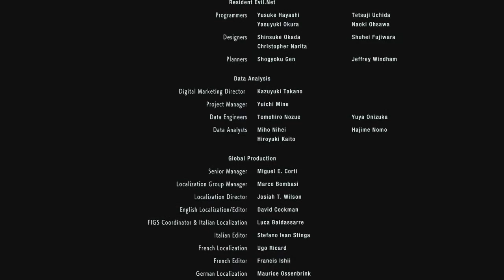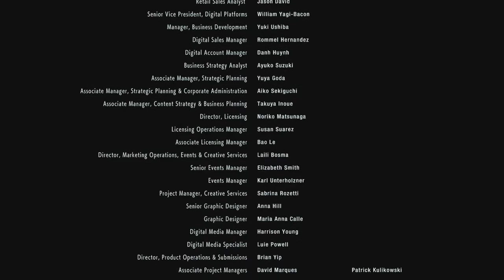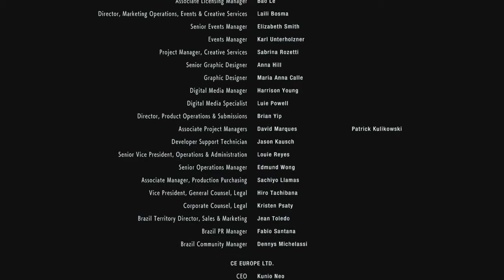Resident Evil 3 Remake | Capitulo 19 | Final